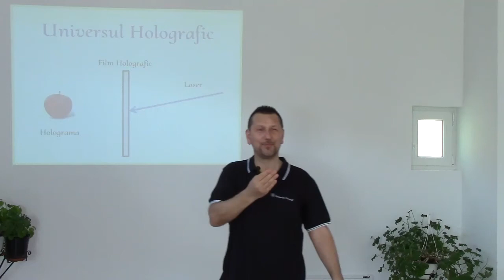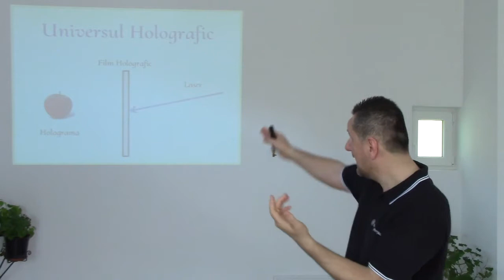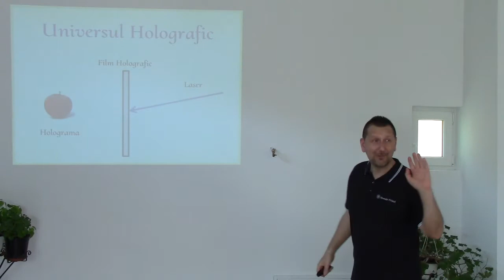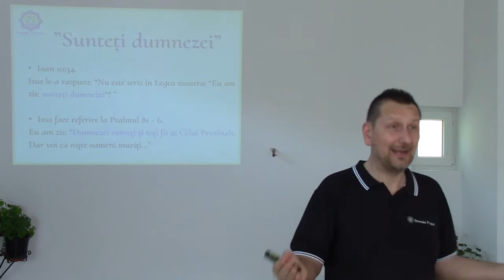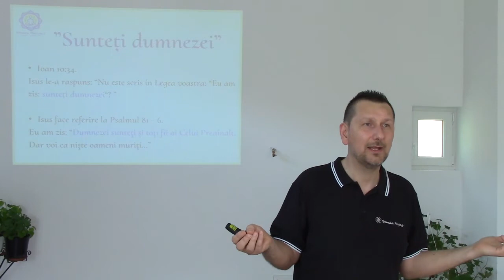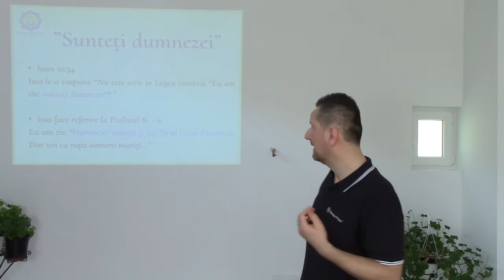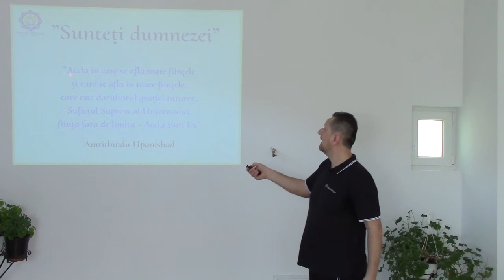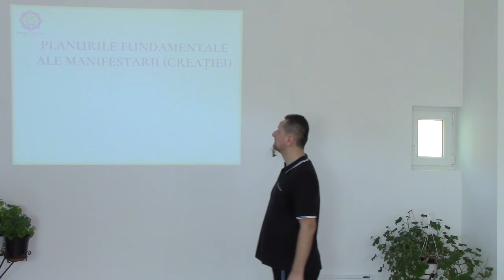Tu esti Conștiința Unică (Supremă) | Tu ești Dumnezeu !